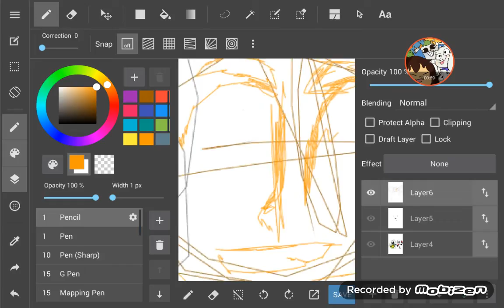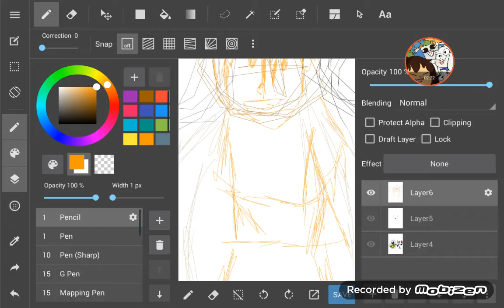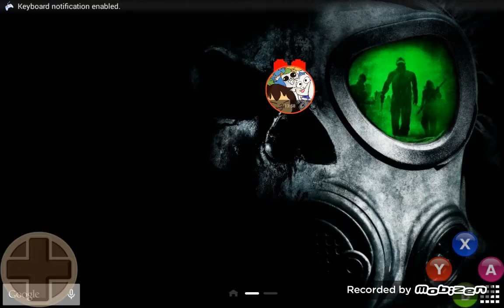[Undertale pacifist]part 3]-Papyrus Is harder than sans genocide WTF or I just bad at the game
Sry for bad audio my fan was like going insane into my ipad 😉